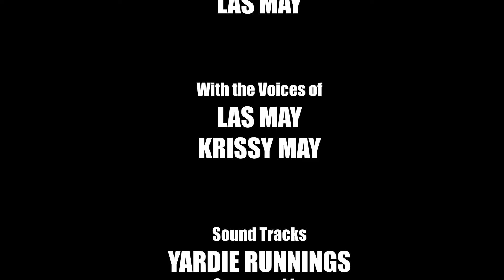Yardie Runnings #95 | An Unusual Banking Request | Jamaican Animated Comedy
Jamaican Funny Animated Cartoons

In this Yardie Runnings episode: Our lovable old lady, Mavis, is conducting a banking transaction.